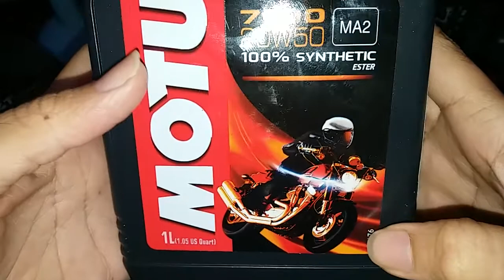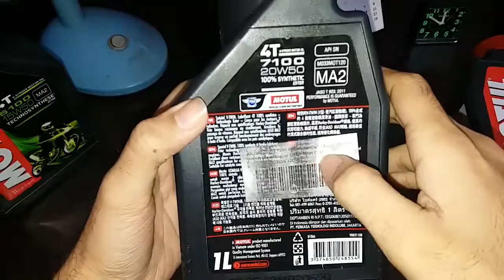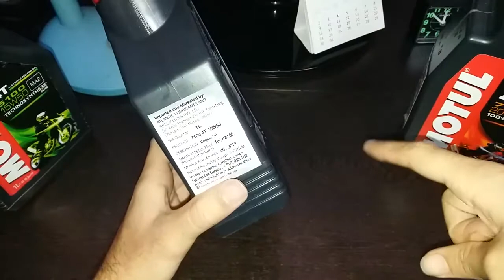How To Check Original Motul 20W50 7100 Engine Oil???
Explaining how to identify original Motul engine oil.

Links for buying:

~~~100% Synthetic~~~
~~Motul~~
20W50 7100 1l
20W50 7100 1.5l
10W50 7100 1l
~~Shell~~
10W40 1l
15W50 1l

~~~Full Synthetic~~~
~~Castrol~~
Power 1 Racing 10W40 1l
Power 1 Racing 10W50 1l
~~Gulf~~
10W30 1l
15W50 1l

~~~Semi Synthetic~~~
~~Motul~~
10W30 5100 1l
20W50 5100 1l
~~Castrol~~
Power 1 Cruise 10W30 0.9l
Power 1 Cruise 20W50 1l
Power 1 Cruise 15W50 2.5l

~~~Mineral Oils~~~
~~Motul~~
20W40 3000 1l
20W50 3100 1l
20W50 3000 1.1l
~~Gulf~~
10W30 0.9l
20W40 1l
20W50 1l
~~Castrol~~
Essential 10W30 1l